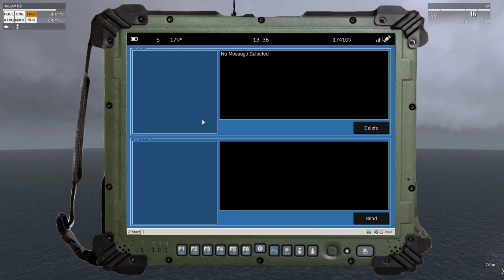ARMA 3: Russian Mission in Sahrani